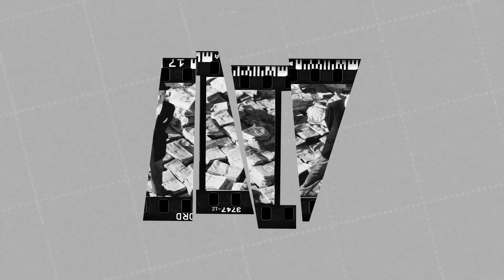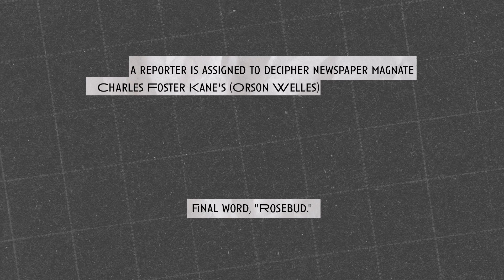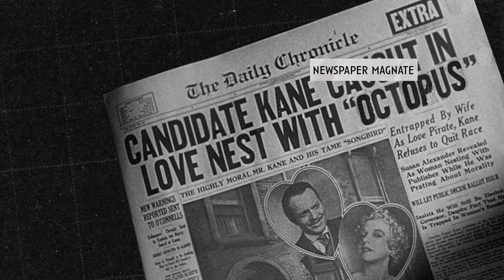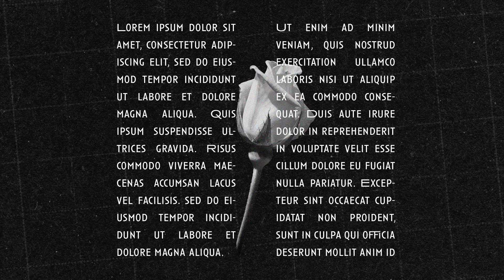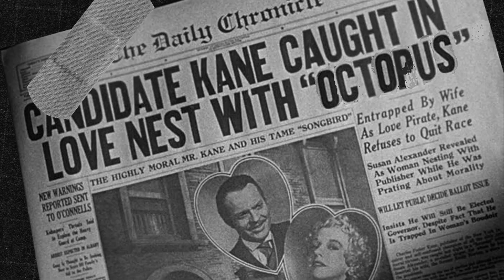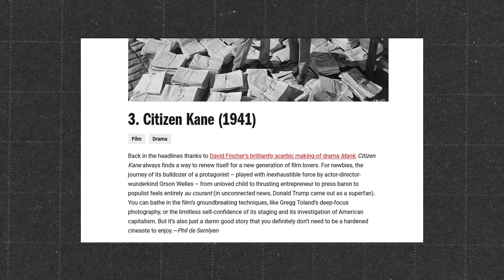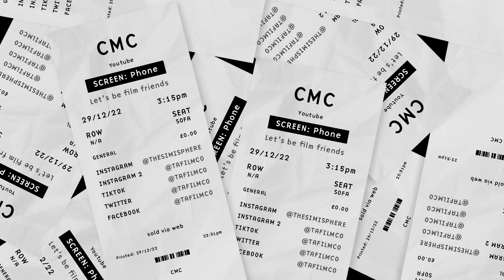Predicting the Plot of Citizen Kane from the promotional material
I'm a huge film fan and I am constantly trying to watch as much as possible. Sometimes the old classics get neglected. In this video, I attempt to guess the premise of Citizen Kane before it.

Timestamps:
00:00 - Introduction
00:36 - What I know already
00:56 - Gathering glues
02:27 - Theorising
04:04 - Watching the film
04:26 - Dramatic reenactments
06:05 - What I got right
06:44 - My thoughts on the film
08:08 - Outro